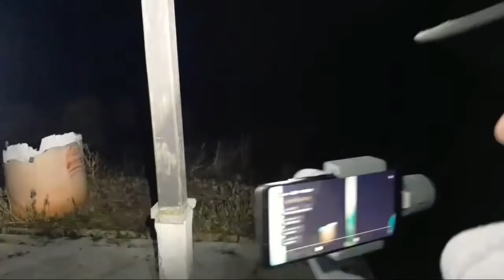detik2 penampakan wanita penunggu gedung2 terbengkalai gunung tugel purwokerto